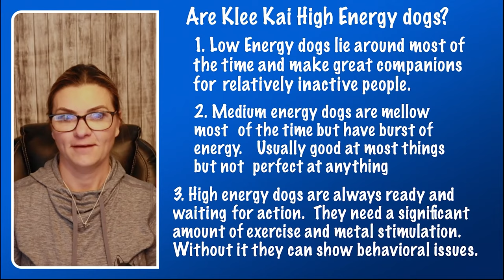Dog Exercise Needs By Age and Energy Level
How much exercise a dog needs varies depending on the dogs age and energy level.  Dog breeds that are high energy require more exercise than low energy dog breeds.  Determining how much energy your dog has will help determine how much exercise you need for your dog.  The age of your dog is also an important key in determining how much exercise your dog needs.  The exercise formula for dogs should be 5 minutes of exercise for every one month in age of the dog, twice a day.  For example, a one month old dog should have 5 minutes of exercise twice a day.  A 8 week old puppy is 2 months old, which means that dog needs 10 minutes of physical exercise twice a day.
8 week old dog (2 month old dog) should get 10 minutes of exercise , twice a day
12 week old dog (3 month old dog)  should have 15 minutes of exercise, twice a day
24 week old dog (6 month old dog) should have 30 minutes of exercise, twice a day

Are Klee Kai high energy dogs?  It is important to know how much energy the Alaskan Klee Kai has, how often your puppy should get exercise and how long each exercise session should be.

You’re Watching Kika’s Klee Kai - where you will learn about the Alaskan Klee Kai dog breed, new puppy owner tips and tricks and enjoy your weekly dose of PUPPIES so subscribe to the channel right now:

🐶 BarkBox Promo!  🐶

We use this holder for our bully sticks to prevent the pups or older dogs from choking on the bully.

New Livestream on the puppy cam every Thursday from 6-8 PM PST

19069 Van Buren Blvd
Suite 114-127

Thanks for stopping by Kika’s Klee Kai, The first and only Alaskan Klee Kai breeder to have a live PUPPY cam and if you have any puppy questions or want me to cover a specific topic, just let me know in the comments section below.